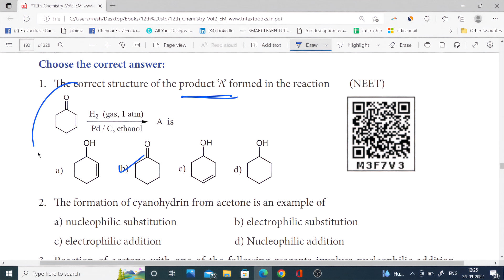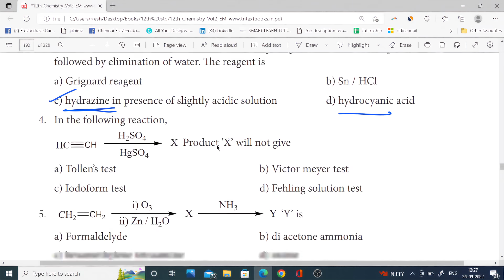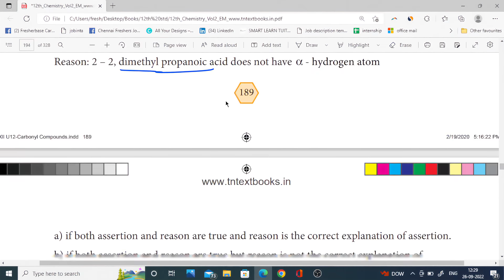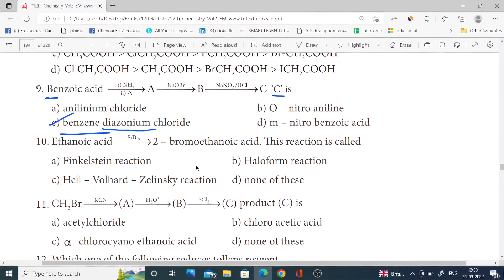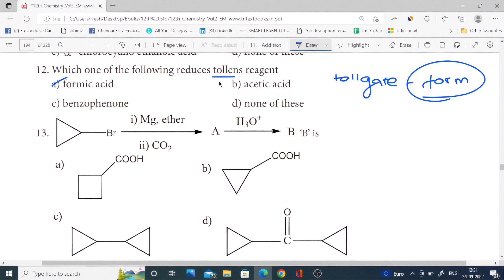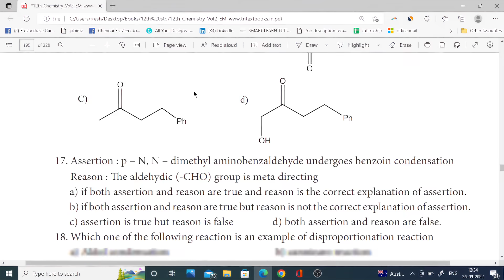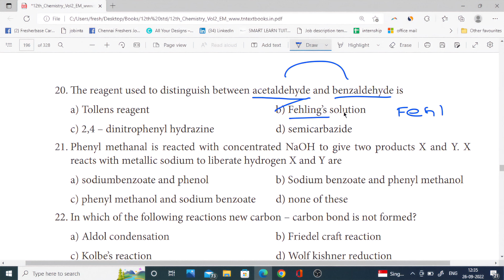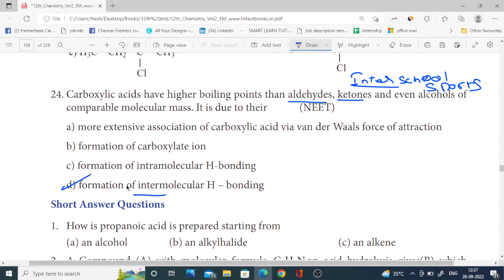12th Chemistry 🔥 One Marks Shortcuts 🔥 ln 12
chapter 12 one marks,12th chemistry one mark questions with answers in english medium,12th chemistry one marks.

12th Chemistry Most Important Questions Pdf